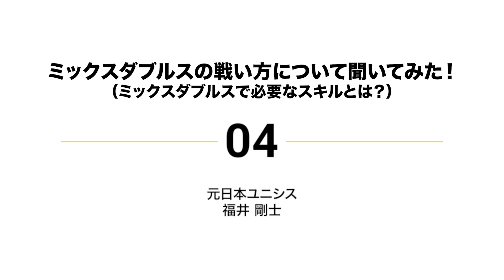【バドミントン】ミックスダブルスで勝つために必要なショートドライブのテクニックと練習方法_福井剛士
＼＼ついにリリース開始／／
元・日本ユニシスの福井剛士コーチが教える「ミックスダブルス戦術」教材がついにリリース！

ミックスダブルスの戦術に特化した教材は業界初です！

ダウンロード版ですので、スマホやタブレットで視聴可能です。体育館でペアと一緒にも見れるので、動画を見ながら戦術の確認もでき、さらにレベルアップに繋がります。

男女ペアで戦う特有の戦術をこの教材で学び、ライバルと差をつけてみませんか？

▼▼▼動画内容▼▼▼
ミックスダブルス(男女混合)で役立つスキル（ラケットワーク）を全日本シニアチャンピオンの福井剛士さんの実演解説で紹介しています。

■関連動画
【バドミントン】ミックスダブルス(男女混合)で女子が狙われているときの試合展開_福井剛士

【バドミントン】ミックスダブルスで勝てない試合展開と理想のサービスからの戦術_福井剛士

【バドミントン】女子サーブからポイントを取るためのミックスダブルスの戦術_福井剛士

【バドミントン上達塾とは？】
年齢に関わらず、日本全国のバドラーたちの「上手くなりたい！」をサポートいたします。メルマガも配信中（登録者数5,714人2020年10月現在）。ブログでは、基本的なテクニックや戦術はもちろん、元オリンピック選手や、世界チャンピオン、強豪校監督の考え方なども学べます。Youtubeで動画配信中。